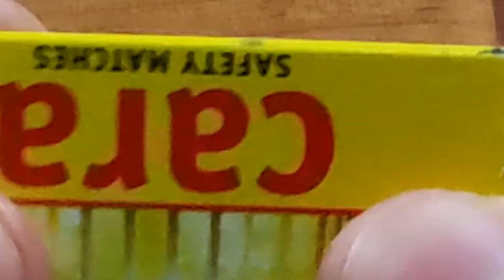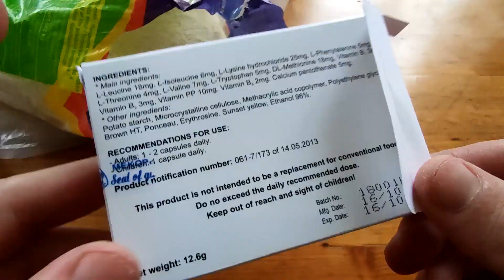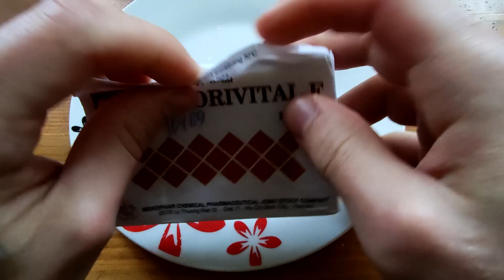МАНКА СОСКА - для макушатника ?